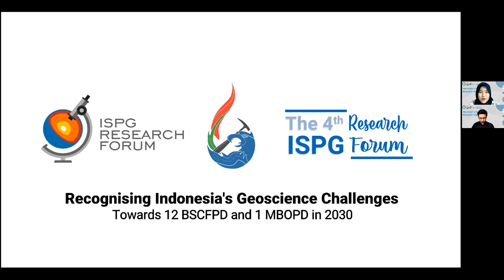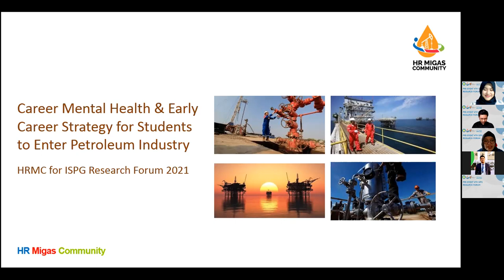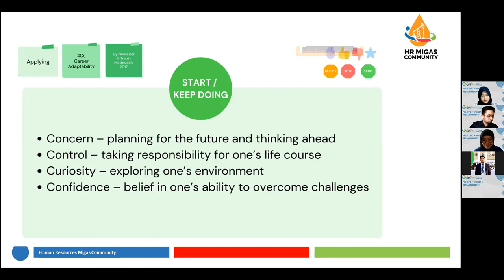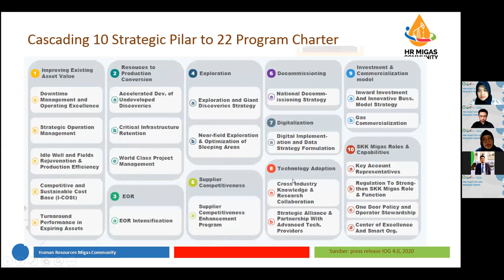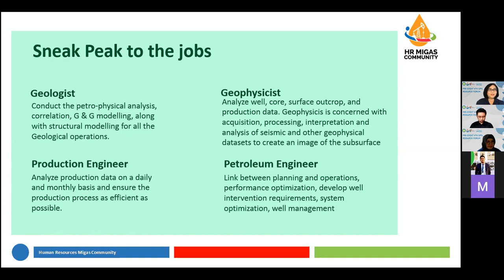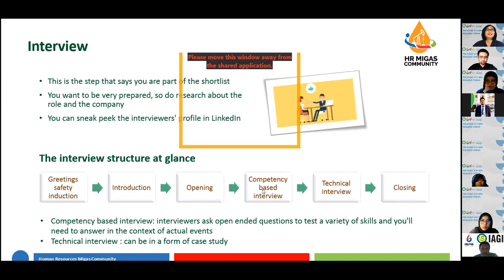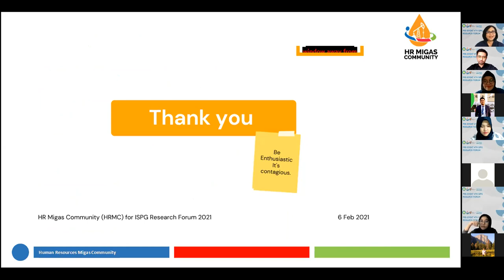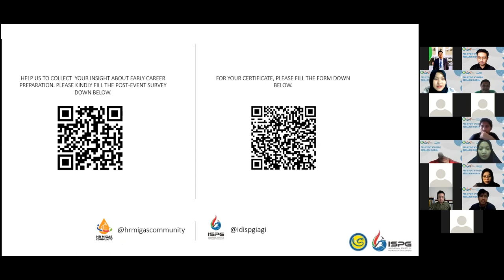Career mental health & early career strategy for students to enter petroleum Industry | Pre Event RF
Pre-Event ISPG Research Forum 2021